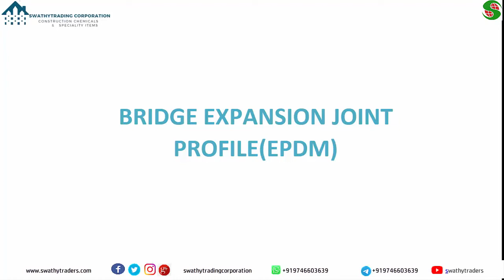BRIDGE EXPANSION JOINT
SIKA BRIDGE EXPANSION TREATMENT